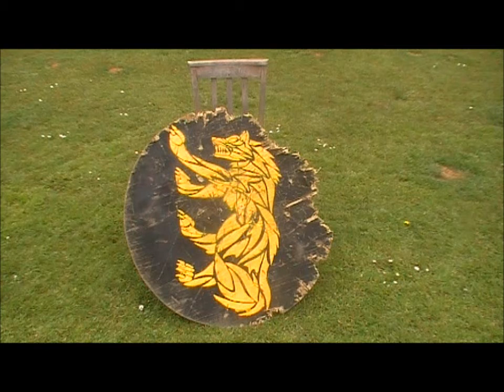Hammer VS Shield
Yes the mighty Hammer has returned and is ready to show this shield its point